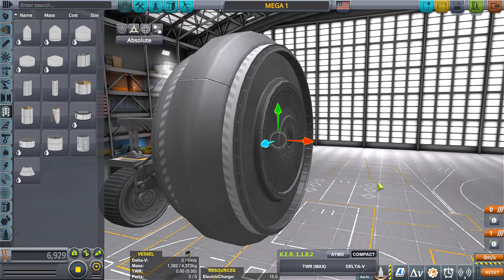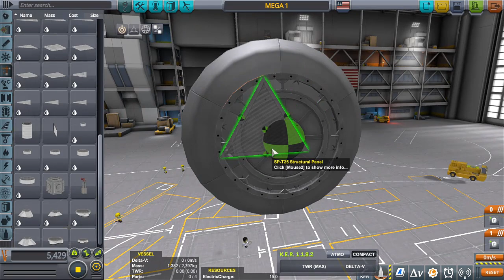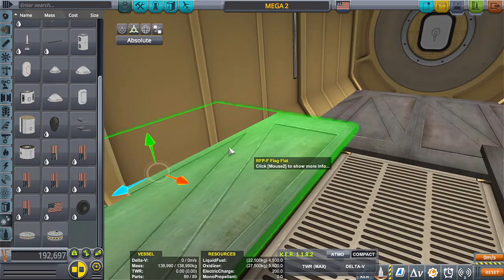MEGA ROVER concept design in Kerbal Space Program.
I made an advanced rover. Well, more like a land ship but hey, it looks cool and that's what counts.

MUSIC : KSP sound track \ Doom Eternal - Icon of sin.
FREQUENTLY ASKED QUESTIONS AND ANSWERS :

1. When do you upload videos? - I make videos everyday.

2. What do you do for a living? - I work a full time construction job plus any overtime I can get.

3. Where can I download the craft file? - No downloads as of yet. I don't have the time, but these videos are meant for you to be inspired to build your own crafts. I try to make it so you can follow along with the build.

4. What is a SSRT ? -  SSRT means Single Stage Rocket Technology. It was a term used before the term SSTO was a thing.

As for things like RSS/RO ( Real Solar System and Realism Overhaul ) I have a few videos on those mods where I successfully built an SSRT ( single stage rocket technology ) craft and built a space station with said craft. Very difficult but VERY fun!

 Now I don't just play Kerbal Space Program or KSP for short all the time. I like space and technology and so I gravitate to games with those types of themes. Like EVE online or Star Trek online. You have Sins of a Solar Empire and Spore where you create and build your own galactic empire and even design your own ships! Fallout 4 is also a favorite of mine and when I get a chance to make a video of it, I make sure it's fast, funny and entertaining.